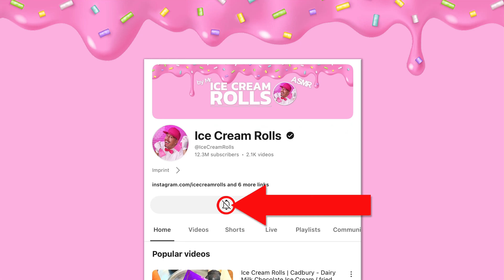ASMR Donut Delight at -30°C: Satisfying Visual Feast of Flavors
Immerse yourself in a sensory adventure with my latest ASMR video, where I transform a donut into a visual and flavorful masterpiece on a -30°C frozen pan. Using two scrapers, I meticulously craft each piece, ensuring every motion contributes to the satisfying ASMR experience. Listen to the crisp, soothing sounds as the scrapers glide over the icy surface, morphing the donuts into a surprising artistic display.

The focus isn't just on the visuals; the flavors are a feast for the senses too. Imagine the sweet, indulgent taste of donuts, now in a unique, frozen form. This video promises not only a visual treat but also an imaginative journey of taste.

I invite you to dive into this no-talking ASMR experience. Let the combination of visual artistry and captivating sounds transport you to a realm of tranquility. And when you reach the end, a delightful surprise awaits – an artistic creation beyond your expectations.

I value your thoughts and feedback. Please share in the comments what you enjoy about the ASMR elements in this video and what you'd love to see in future creations. Your input helps shape our journey together in this satisfying sensory world.

Enjoy this video with headphones for a full ASMR experience.

ASMR, which stands for Autonomous Sensory Meridian Response, is a sensory phenomenon where individuals experience a calming, pleasurable feeling often accompanied by tingling sensations in the scalp and down the back of the neck, triggered by specific auditory or visual stimuli such as whispering, tapping, and visually satisfying movements.

ASMR | एएसएमआर | اے ایس ایم آر | 自律感覚子午線応答 | الاستجابة الحسية الذاتية الزهمية | ไอเอสเอ็มอาร์ | এএসএমআর | 자율감각쾌감반응 | 自律感覺經絡反應 | 自发性知觉经络反应 | ΑΣΜΡ | איי.אס.אם.אר | АСМР